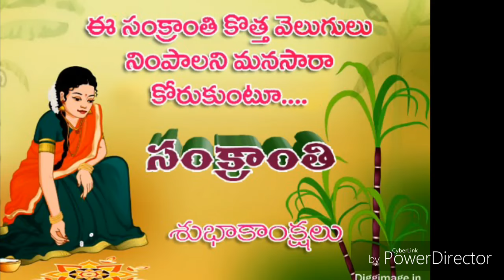HAPPY SANKRANTHI TO ALL TELUGU PEOPLE 2017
HAPPY SANKRANTHI TO ALL TELUGU PEOPLE
TELUGU PEOPLE PONGAL ABOUT SAKRANTHI STORY
BIG PONGAL FOR TELUGU TAMIL KANNADA PEOPLE
NEW LOOK NEW FOOD